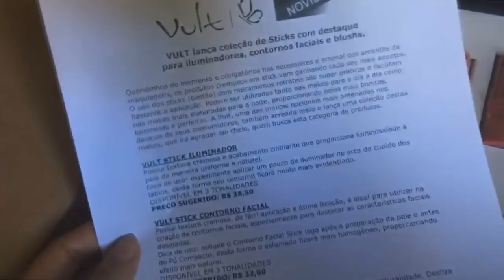Passeio na praia, recebidos e Provando Comidas saudáveis Best Berry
Aproveitamos um dia de folga do maridão para dar um passeio na brisa saudável da praia e levamos até o Brutus. Chegaram algumas coisas legais pelo correio, inclusive os snacks saudáveis da Best Berry que são uma delicia e vale super a pena. Provei junto com vcs cada coisa. Vem se divertir comigo nesse dia.